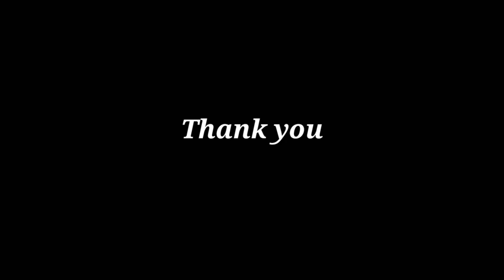EFFECTIVE WAY PARA MAKAIPON KAHIT MALIIT LANG ANG SARI-SARI STORE MO/IPON TIPS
March 3,2021